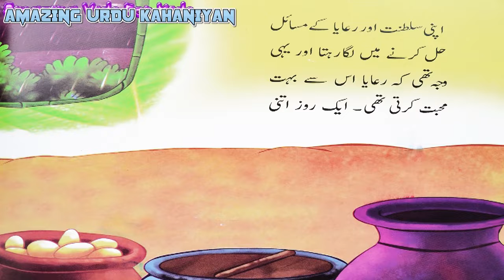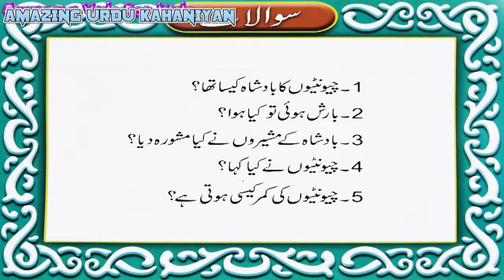☑️ Chiuntion Ki Kamar || Hindi Urdu Kahani || Amazing Urdu Kahaniyan 1️⃣9️⃣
Chiuntion Ki Kamar || Hindi Urdu Kahani || Amazing Urdu Kahaniyan
Hi guys, welcome to this channel you will see interesting Urdu stories based on ethics and expectations that I hope you like and will definitely like and share with each other. And I thank you very much. Take care of you. Have a nice day.
السلام وعلیکم بچو اور دوستو میں آپکو اپنے اس چینل میں خوش آمدید کہتا ہوں یہاں آپ دیکھ سکیں گے اخلاقیات اورواقعات پرمبنی دلچسپ اردوکہانیاں جوکہ میں امید کرتا ہوں آپکو بہت پسند آئینگی اورآپ ضرورانکو لائیک کرینگے اورایک دوسرے سے شئرکرینگے آپکے اس عمل سے مجھے بہت خوشی ہوگی اورمیں اپکا بہت بہت شکر گزارہونگا اپنا خیال رکھئیے گا آپکا دن اچھا گزرے خدا حافظ